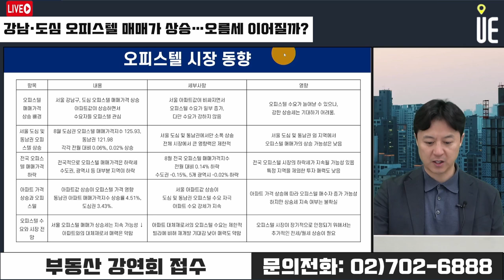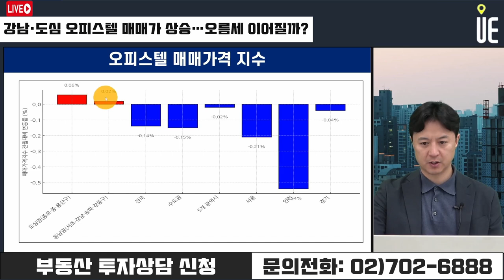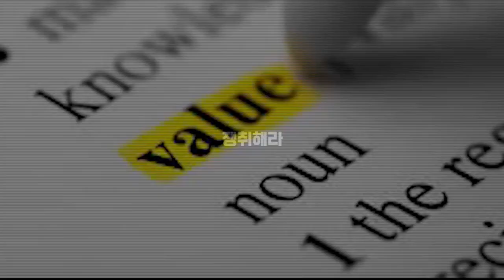오피스텔 매매가격 강남과 도심에서 상승했다!! 상승세 지속될 가능성은?? [12시 송승현 라이브]